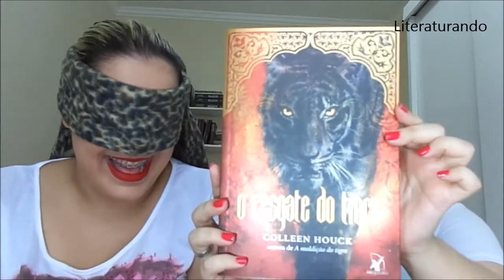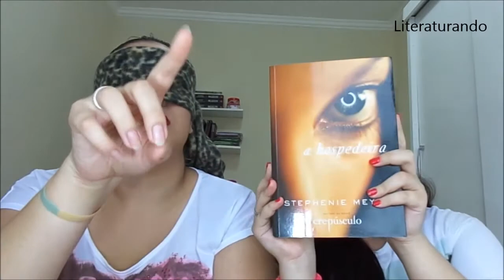Desafio da Primeira Frase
Oi pessoal, hoje vim fazer o desafio da primeira frase ou first sentence challenge, espero que gostem!!!